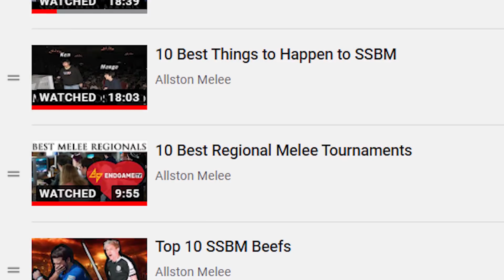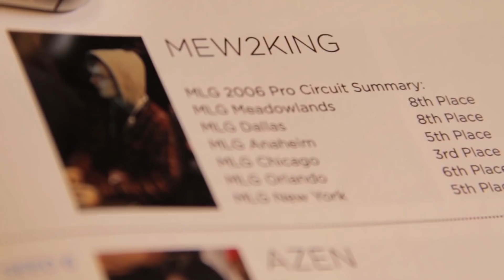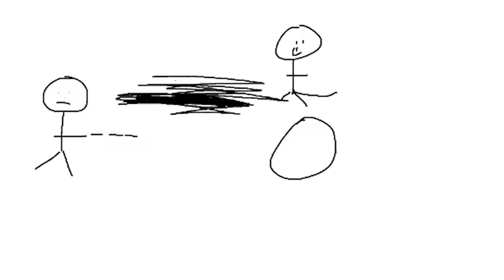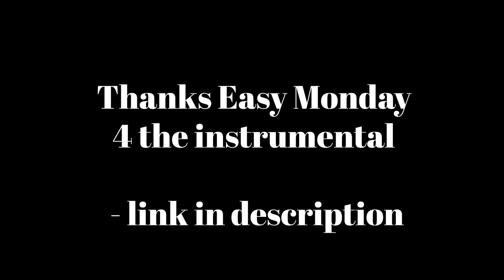Top 10 SSBM Dual Mains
WHAT'D WE MISS? Leave a comment for what Top 10 Video you want to see in the future!!!

the instrumental in this song was provided by Easy Monday - go check out their album on Spotify that just dropped!

add ted greene on facebook